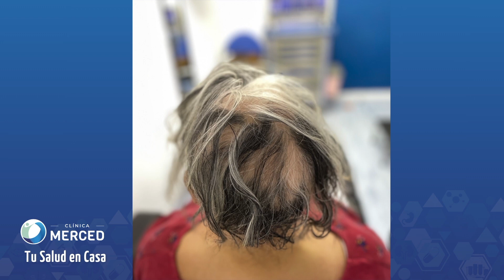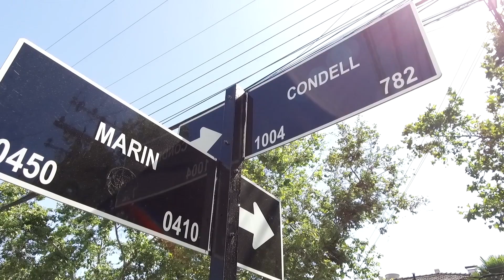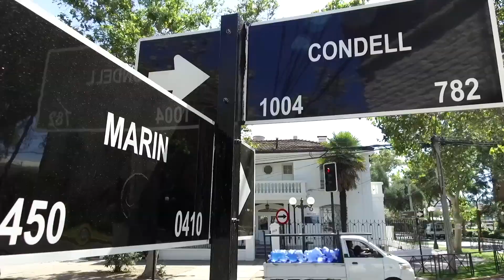Tratamiento para Alopecia Areata. Atención a pacientes de todo Chile. Clínica Merced 👩‍⚕️👨‍⚕️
✅ Dra. Marcela Araya Lettura. Médico Cirujano especialista en Medicina Capilar.

En este episodio de "Tu Salud en Casa", descubre qué es la alopecia areata y cómo tratarla. Los especialistas de la Clínica Merced explican las causas de esta enfermedad autoinmune que provoca la pérdida repentina de cabello, los factores de riesgo y los tratamientos disponibles para frenar su avance. Aprende a identificar los primeros síntomas y cómo el diagnóstico temprano puede mejorar los resultados. ¡No te pierdas esta valiosa información sobre salud capilar!

👤 Testimonio real de paciente Jacqueline Labra, quien por años sufrió de las consecuencias de la alopecia areata y después de someterse a un plan integral de recuperación capilar logró increibles resultados. No te pierdas este increible episodio.

Linkedin.com/company/clinicamerced